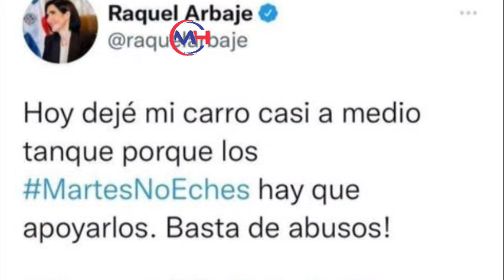Miren Faride es tendencia por tuit donde criticaba combustibles en 2013